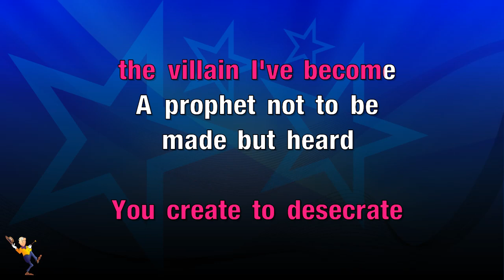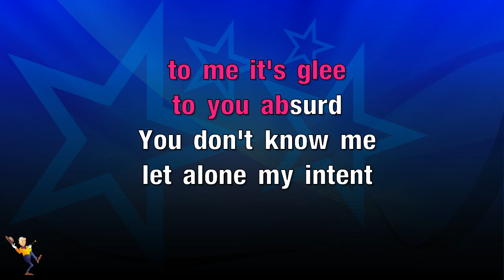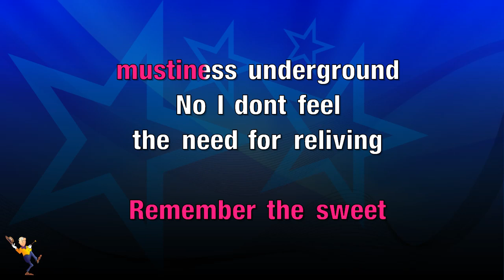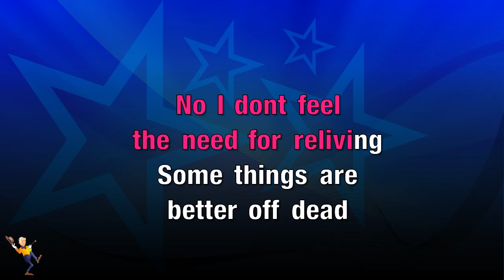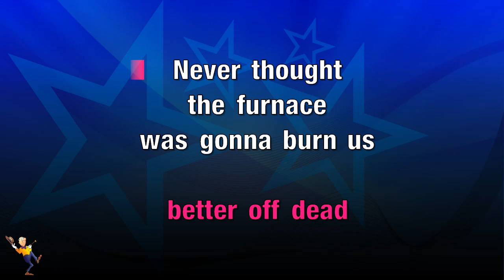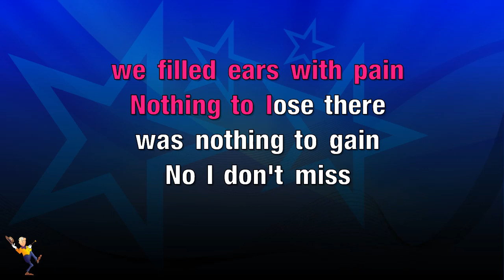We Threw Gasoline On The Fire - Nofx (KARAOKE)